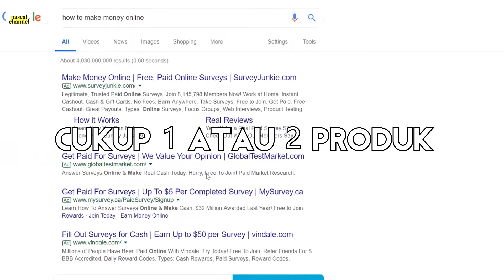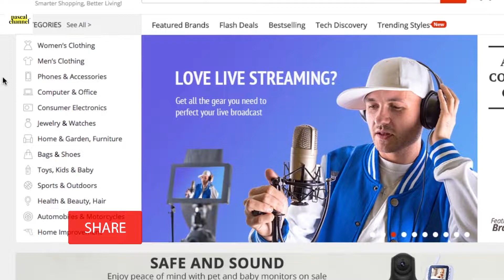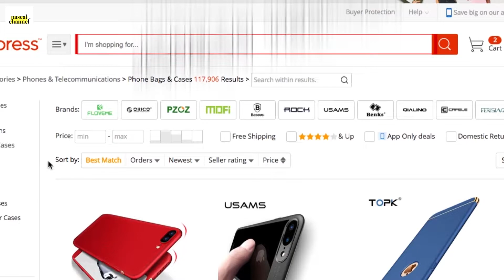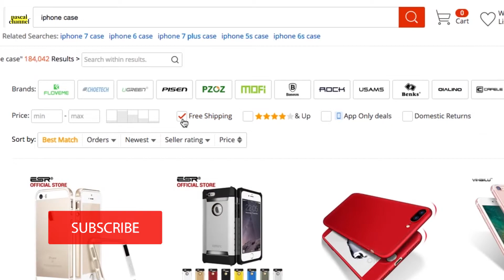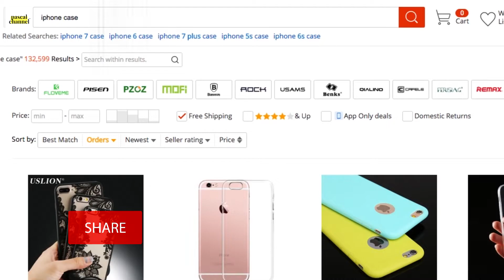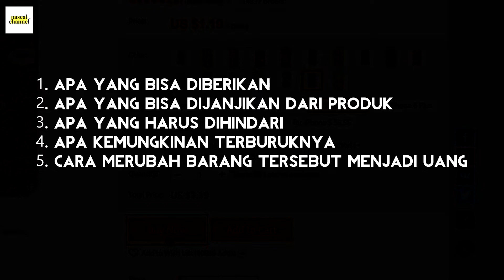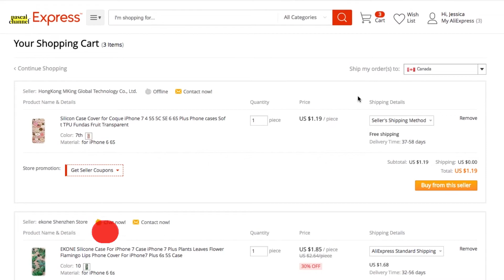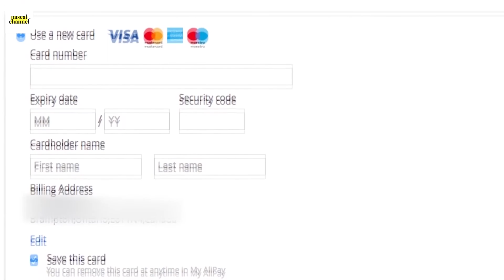Cara Mulai Bisnis Online - PART 2 - PERSIAPAN BISNIS ONLINE